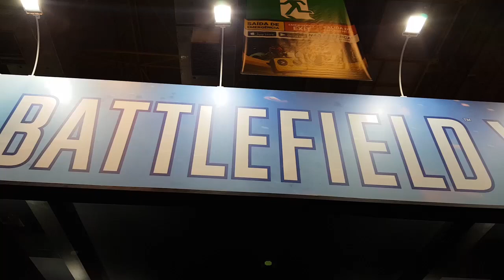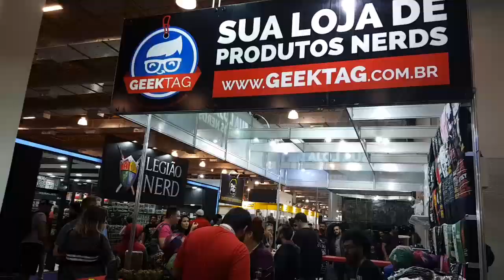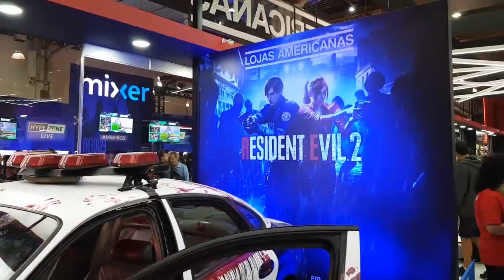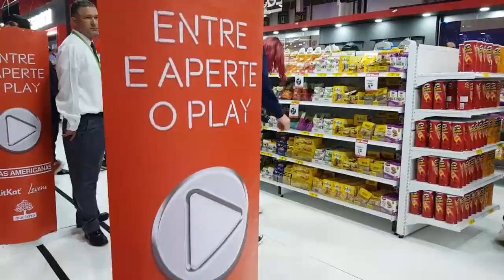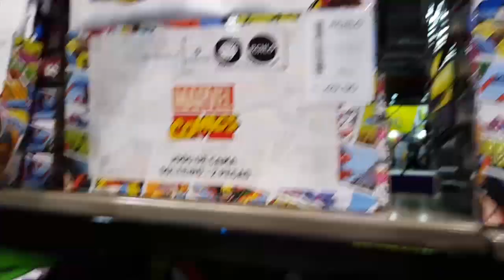Brasil Game Show 2018 ( BGS )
Brasil Game Show (BGS) é o maior evento de games do Brasil e o segundo maior de seguimento no mundo. Aconteceu em 2018 em São Paulo e eu não pude perder .
Aqui você encontra muita Cultura Pop: dicas filmes, séries, livros  e cosplay. Além de viagens beleza, moda e comportamento.